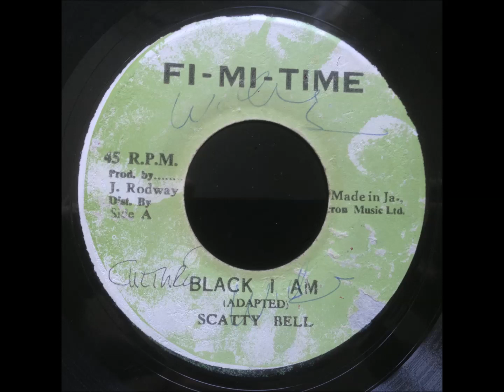Scatty Bell - Black I Am / Version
Fi-Mi-Time 1978